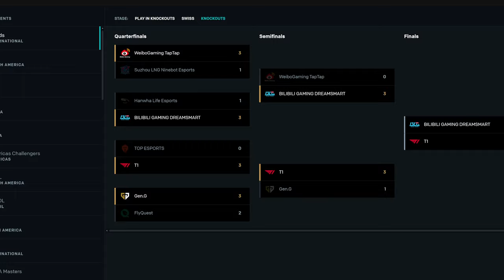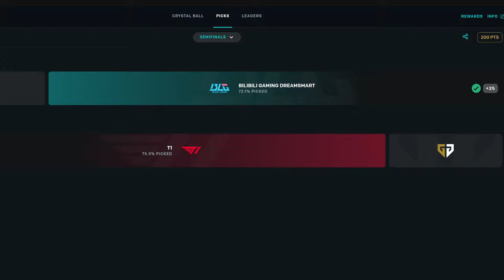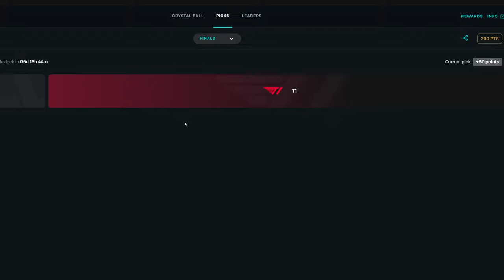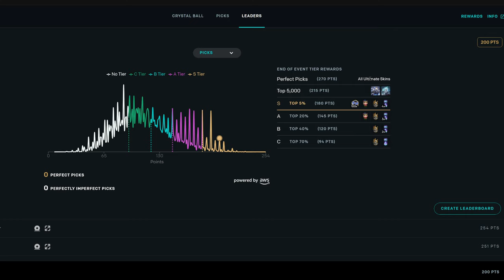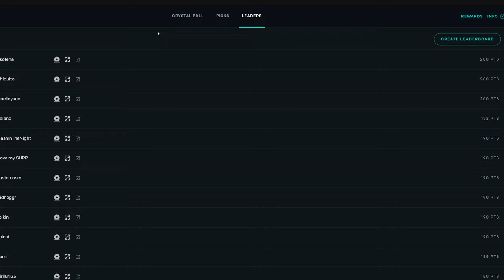My Worlds 2024 Semi-Finals Recap/Reactions & Finals Predictions + Final Pick Em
Doing my guesses on the Worlds 2024 Championship tournament Knockout Stage reactions & predictions. Let me know what you guys think, and what your predictions are!

Day 1 Predictions: 7 out of 8 correct! (I didn’t get the last because of hopium)
Day 2 Predictions: 6 of 8 correct, was wrong about BLG vs LNG & FLY vs DK (hopium)
Day 3 + 4 + 5 Predictions: 5 of 8 correct! Was wrong about BLG vs T1, MDK vs GAM, & WBG vs G2
Days 6/7/8 Predictions: 6 of 6 correct!
Day 9 Predictions: 2 of 3 correct! (I got DK vs WBG wrong)
Quarterfinals Predictions: 2 of 4 correct! (I got LNG vs WBG, and HLE vs BLG wrong)
Semi-Finals Predictions: 2 out of 2 correct!

For the algorithm:
Swiss Stage First Day Match Matches Matchups Matchup Prediction Predictions T1 LNG BLG SKT GEN GenG G FLY TL MDK MAD GAM VCS LCK LPL LCS PNG Pain Gaming World Worlds Esport Esports PSG Talon DK Dplus Kia Damwon FNC Fnatic G2 WBG Weibo HLE Hanwa Hanwha Life Lions BILIBILI Top TES Team Liquid NA LCS Championship Tournament League Legends Pick 'Em PCS VCS CBLOL LEC Undefeated Opinion Guess Pick 2024 Season 14 14.18 Patch Suzhou Ninebot 369 JackeyLove Tian Meiko Faker Champions Zeus Oner Keria Scout Xiaohu Gen.G TapTap WeiboGaming Honda Creme Breathe Crisp Light Chovy Caps draw show empty ball ref referee 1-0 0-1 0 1 bracket berlin london germany europe eu Pick Em 'em pickem pick'em pickems pick'ems ems 'ems quarterfinals finals final final day  undefeated west 1 one team semis semi